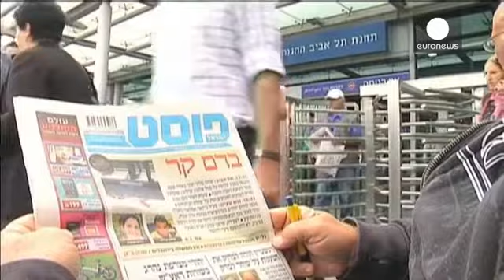در ساحل غربی یک جوان فلسطینی توسط سربازان اسرائیل کشته شد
روز سه شنبه در جریان درگیری بین فلسطینیان و سربازان اسرائیل در هبرون در منطقه کرانه باختری رود اردن یک جوان ۲۲ ساله فلسطینی به ضرب گلوله یک سرباز اسرائیل کشته شد.

 یک سخنگوی ارتش اسرائیل گفت، در پی تشدید تنش ها طی چند هفته اخیر، تدابیر امنیتی شدیدتری در کرانه باختری و بیت المقدس و همچنین در تل آویو در نظرگرفته شده است.

روز دوشنبه نیز در دو درگیری جداگانه یکی در کرانه باختری و دیگری در تل آویو، دو اسرائیلی به ضرب چاقو و یک فلسطینی به ضرب گلوله از پای درآمدند. یکی از کشته شدگان اسرائیلی، زنی ۲۵…